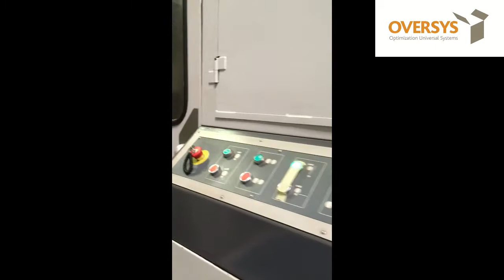VIDEO OVERSYS 2 U57030221 CUIR ROTAFLEXO MARK II 1700 5 COLORS FLEXO PRINTER